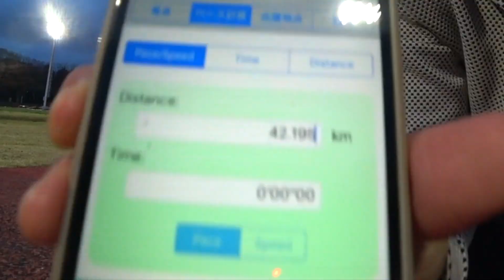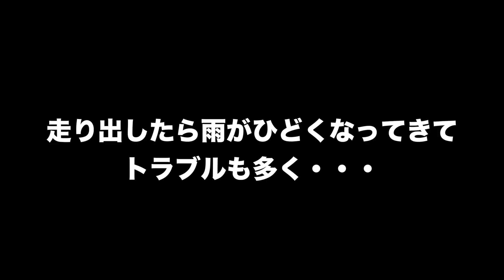【シューズ紹介】adizero SUB2 -アディゼロサブ２-最速？レビューしてみた【購入注意】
『NO RUNNING NO LIFE』
みんな！俺が2万円もかけて体を張ってまで伝えたミスをしないでくれ！！！

と叫びたくなる。こうしたレースモデルのサイズ違いは本当に痛いです。
勘違い本当にしてほしくないんですが、シューズはサイズがベストフィットだとフルマラソンでぜひ使ってみたいのです。それくらいフィットやシューズのクッション・安定のバランスは素晴らしいと思います。でもサイズ違いで正しいレビューができないので、また機会がある時改めて実施したいですが、出来る環境で改めてレビュー出します！

◆BGM・効果音使用元サイト様

※動画によっては使われていないサイトもございます